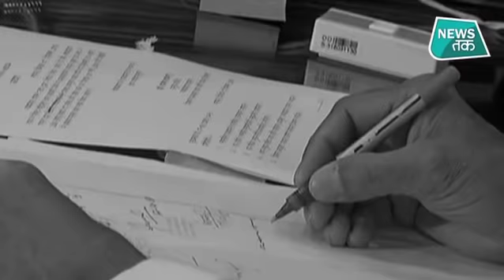मध्य प्रदेश में कमलनाथ सरकार को क्यों लेना पड़ा यू-टर्न? SPECIAL | News Tak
मध्य प्रदेश में वंदे मातरम् गाने को लेकर सियासत के गलियारों में हलचल मची हुई है. भाजपा की ओर से लगातार हो रहे हमलों और दबाव के बीच प्रदेश के मुख्यमंत्री और कांग्रेस नेता कमलनाथ अपने रुख से पलटने पर मजबूर हो गए. उन्होंने कहा है कि अब पुलिस बैंड के साथ वंदेमातरम् का गायन होगा. बता दें कि अब तक वंदे मातरम् की चली आ रही परंपरा के अनुसार, यह सामूहिक गान मंत्रालय परिसर में मंत्री की मौजूदगी अथवा मुख्य सचिव की उपस्थिति में होता आया है. after announcing to put on hold a 13-year-old tradition of singing Vande Mataram at the Madhya Pradesh secretariat on the first working day of every month, Chief Minister Kamal Nath seems to have given in to pressure from the BJP. About News Tak (न्यूज़ तक):